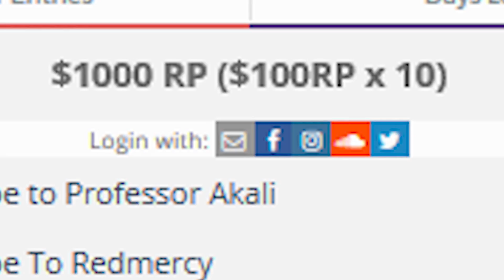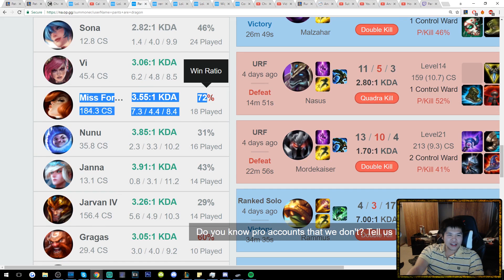I'M A 72% WIN RATE CHALLENGER MISS FORTUNE? MF TO RANK 1!! - Challenger to RANK 1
I don't even play ADC but somehow I'm an MF GOD MISS FORTUNE GOD ANYTHING, YOU CAN'T GET BETTER STATS THAN THIS WHEN YOU PLAY THE GOD OF MISS FORTUNE. DISGUSTING GAMEPLAY OUTPLAYS and GOD CLASS TIER 5 ULTS

You can't even imagine the POWER I HOLD IN MY BREASTS UPGRADING MY EDITTINGS

GAME 5: MISS FORTUNE

Credits :
Event - Plain - Fire Emblem Heroes Music
Mario Sports Mix Music - Mario Stadium
Desire for all that is lost - Kingdom hearts II
Final Fantasy VIII - Blue Fields

League of Legends is a free to play MOBA game, and also referred to as LoL sometimes.

► DIRECTOR: ME
► PRODUCER: ME